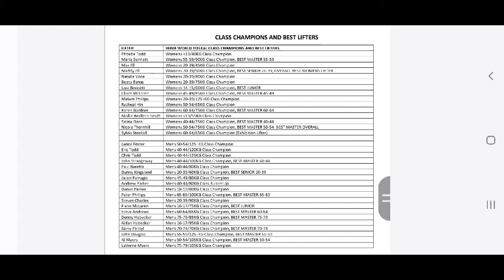Jason Farrugia Barbell Curls IAWA World Postal Champion Reverse Curl